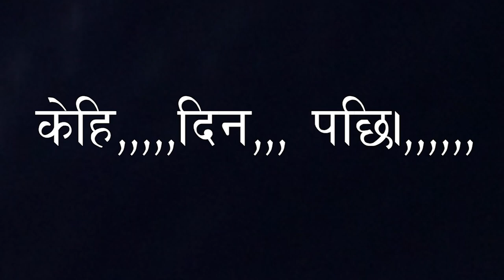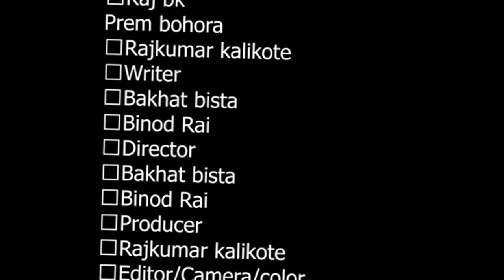ADHURO PREM Part 2 //अधुरो प्रेम //Nepali Short Movie//Bakhat Bista Binod Rai Sunita Karki Raj Kumar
actors
Bakhat bista
Sunita karki
Binod rai
Raj bk
Rajkumar kalikote

Writer
Bakhat bista

Director
Bakhat bista
binod rai

Producer
Rajkumar kalikote

Camera
binod rai

Editor
Binod Rai

color
Binod rai

Supported By
Small Tv Nepal
NB photo Studio

Thanks
For

हाम्रो यस chanel मा भयको कुनहि पनि video download गरि अन्ने chanel मा post गरेको पायमा कदा_भन्दा कदा कार्भाइ गरिनेछ || धन्यवाद.